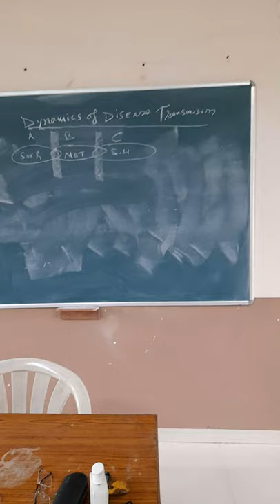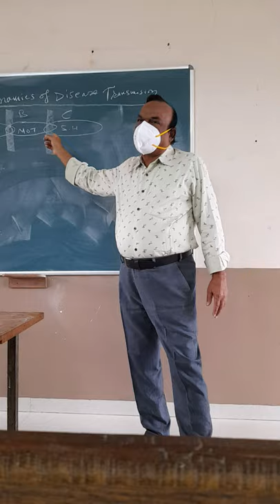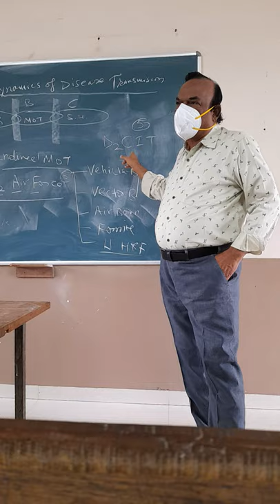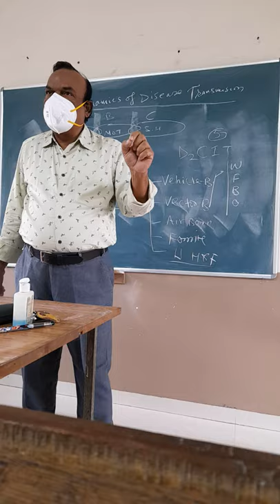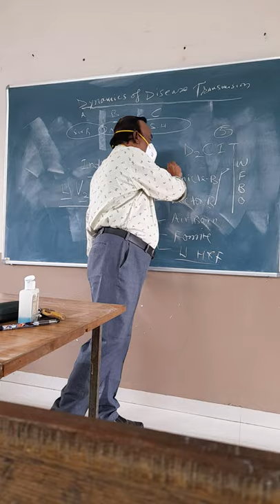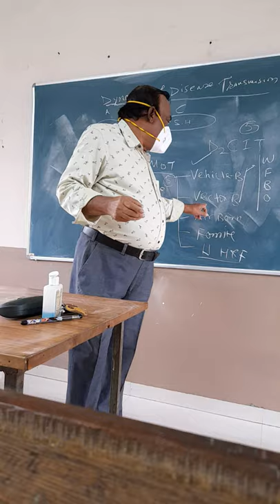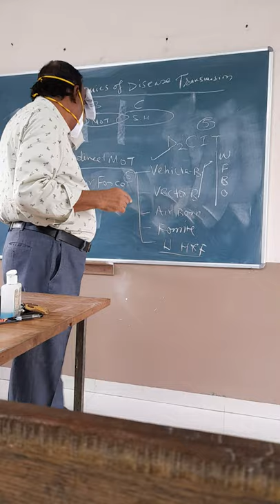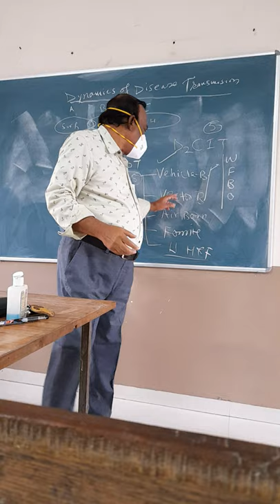Dynamics Of Disease Transmission--- Indirect---5 Types